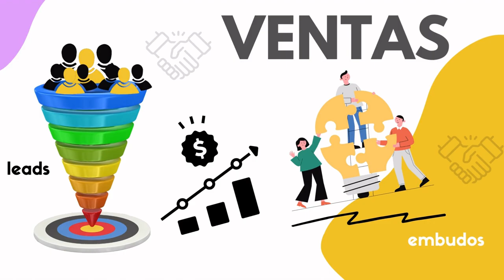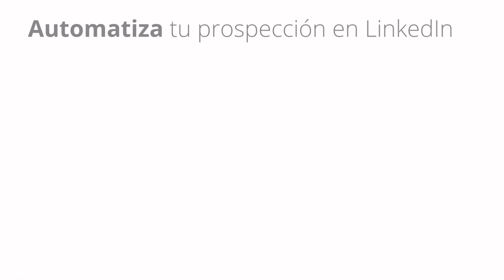1139. Aplica OTO para vender más One Time Offer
Exploraremos la estrategia del OTO (One Time Offer) y cómo aplicarla para aumentar las ventas.